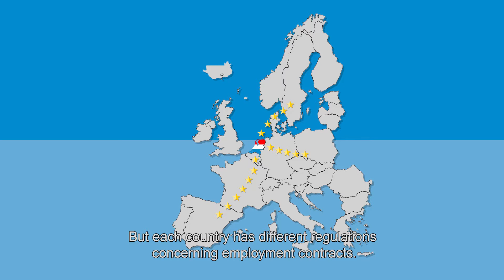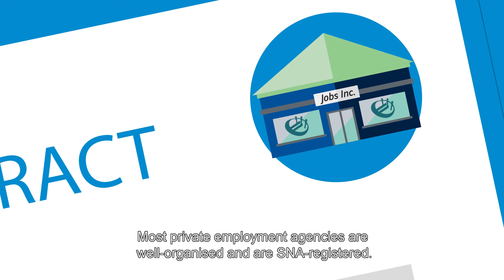Working in the Netherlands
As a European Citizen you are allowed to work in the European Union, however each country has different regulations concerning employment contracts. For instance, many people in the Netherlands work with a temporary employment contract.